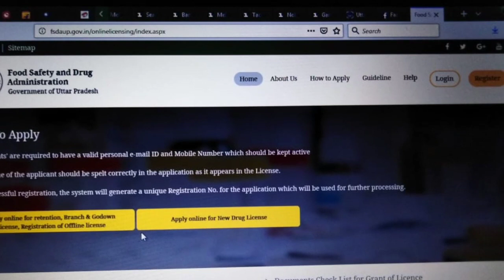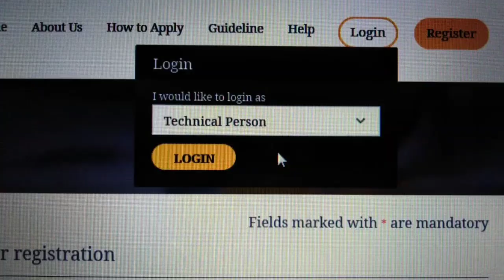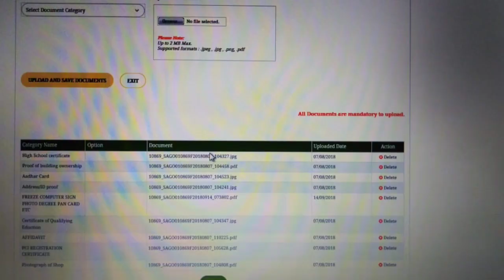Process of getting Online Drug License in UP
In this video you will find all the information regarding online drug license || Pharma and Leadership Academy by SSP Sir ||